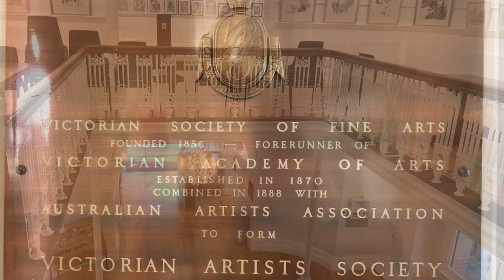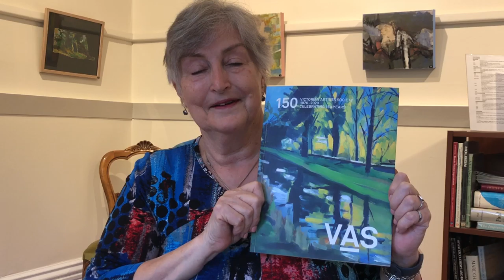Vic Arts 150th